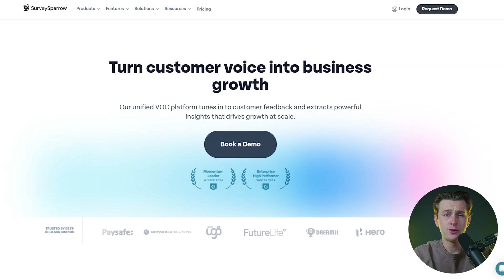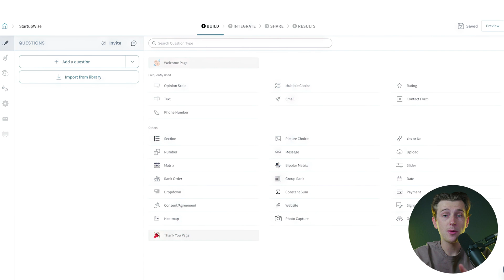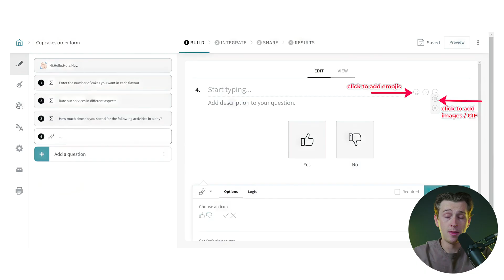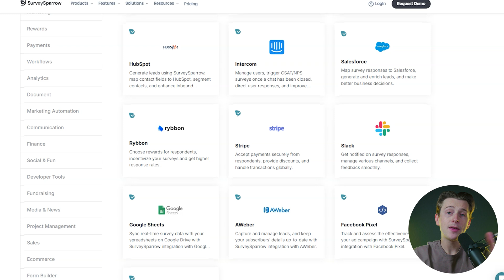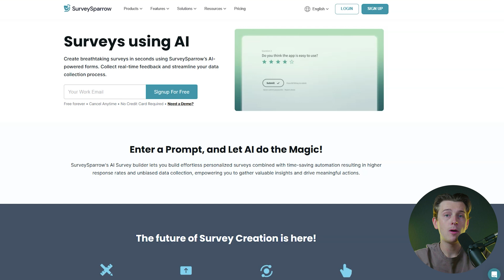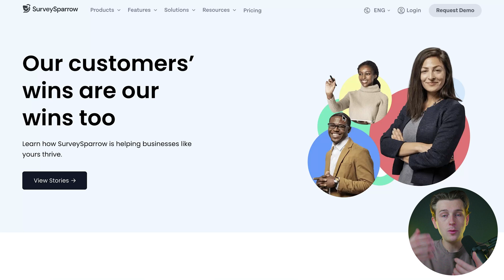SurveySparrow Review & Demo (2025) – Is It the Best Survey Tool?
In this video, I go over everything you need to know about SurveySparrow, from its standout features to its user-friendly interface and flexible pricing options. Suppose you're looking for a platform to help you easily create, share, and analyze surveys. In that case, this video will give you a comprehensive overview of SurveySparrow’s capabilities and how it can transform your survey process.

Our favorite business must-haves:
💳 Best business credit cards:
🎃 Try Gusto and get a $100 gift card with our
👨💼 Best overseas staffing agency (save 80% on payroll):

Be sure to watch this video until the end because I'll walk you through SurveySparrow’s various survey types, like classic forms and chat-style surveys, and show you how you can use its customizable templates to gather the data that matters most. With advanced features like conditional logic, AI-powered question suggestions, and real-time response tracking, SurveySparrow ensures that creating engaging and effective surveys is straightforward and efficient.

SurveySparrow’s pricing is designed to accommodate individuals, teams, and enterprises, whether you’re looking for survey tools for market research, customer feedback, or employee engagement. SurveySparrow offers an advanced platform with integrations, customizable designs, and advanced reporting options. While the lack of a free version may be a downside, the features and customization make it a solid choice for businesses aiming to collect valuable insights quickly.

– Kyle

Timeline:
0:00 - Introduction
0:47 - Signup Process
0:11 - Overview
1:18 - SurveySparrow Templates
2:23 - Preview Your Survey
3:15 - SurveySparrow Pricing Plans
4:08 - SurveySparrow AI
4:31 - Getting Started with SurveySparrow
5:47 - Conclusion

In addition, I am not a financial advisor. StartupWise does not provide tax, legal, or accounting advice. Please do your own due diligence before making any financial decisions.